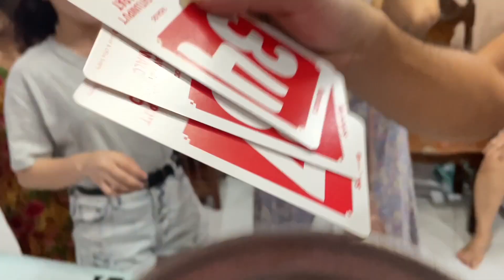FAMILY Christmas ‘21